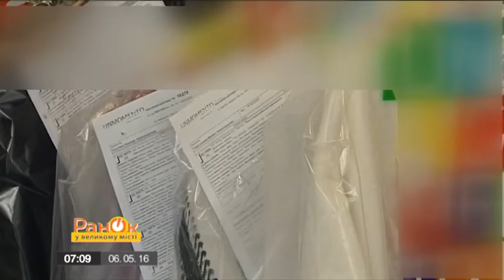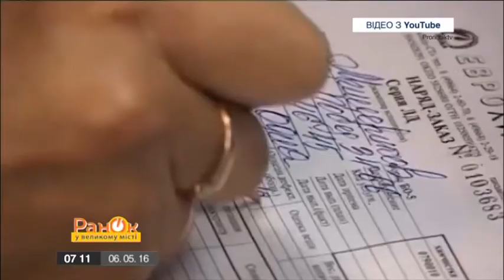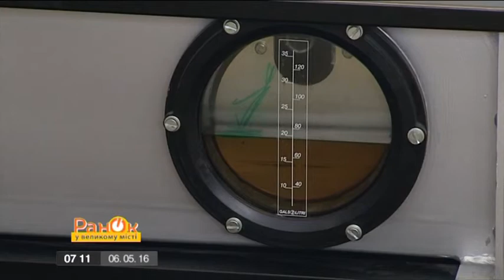Ваши вещи испортили в химчистке: как получить компенсацию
Надеялись получить чистую вещь, а пришлось выбросить на помойку. Сломанные пуговицы, пятна, зацепки, растяжение, потеря цвета и формы - химчистка старалась! Однако, доказать свою правоту реально.